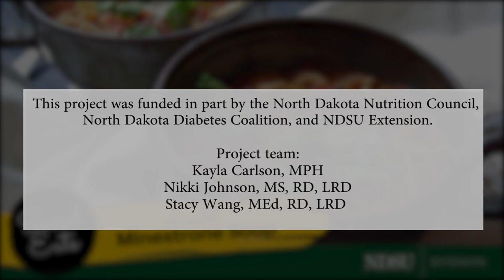Loaded Minestrone Soup - Updated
This hearty minestrone soup is loaded with veggies and flavor and is perfect for those cold winter nights.